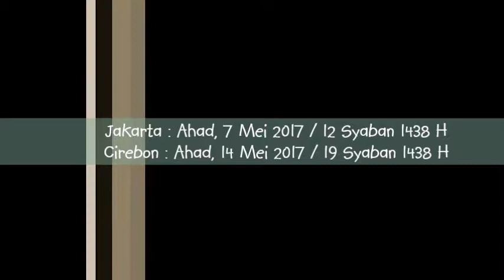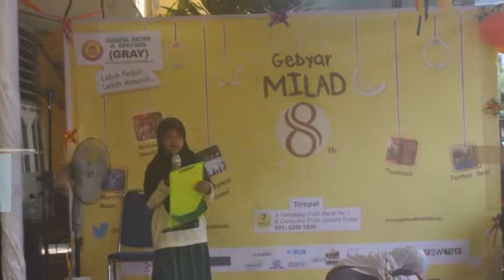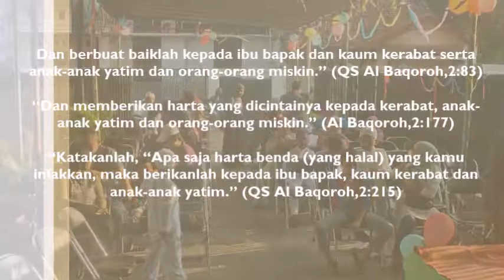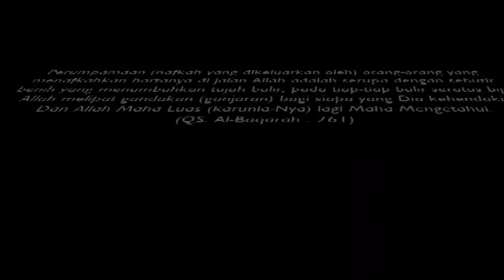milad 8 GRAY - YHR